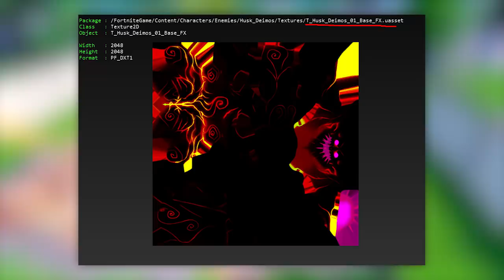Nowe WYKOPALISKA w Fortnite wyjaśnione!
♒ Źródełka:
- Główny gameplay: by me
- Informacje o zmianach miejsca helikopteru:

💡 Inne rzeczy, które mogą cię interesować:
⠀⠀• Gram na PC, a jego podzespoły to m.in.:
⠀⠀- Obudowa PC: SilentiumPC Gladius M35T czarna
⠀⠀- Procek: Intel Core i9-9900K 8x 3.60GHz
⠀⠀- Chłodzenie Procka: Silentiumpc Grandis 2
⠀⠀- Karta Graficzna: RTX 2080Ti
⠀⠀- Płyta główna: ASUS TUF Z390-PLUS GAMING LGA1151 DDR4
⠀⠀- Pamięć RAM: G.SKILL 32GB 3200MHz Trident Z RGB LED CL14
⠀⠀- OS: Windows 10 Pro